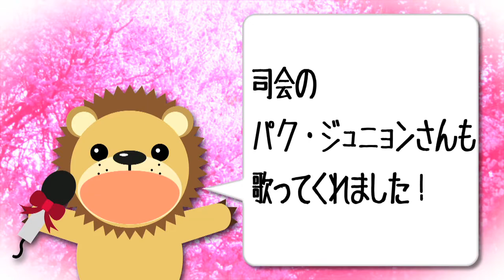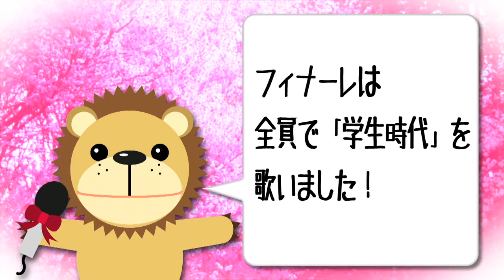【イベント】2013年4月5日キング夢のデュエットコンサート＠けやきホール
2013年4月5日に開催！キング夢のデュエットシリーズ＠けやきホール！

特別に開催された、超★超★貴重なコンサートをお届け！
当日来れなかった人もチェックしてみて下さいね！

なんと当日はスペシャルゲストであの"佐田鏡五一郎"も参加！
新人のパク・ジュニョン君もゲストで駆けつけました。

歌手の素晴らしい歌声はもちろんのこと、一風変わったイベント模様もお楽しみ頂ければと思います。

また、【2013年12月4日(水)】に【キング夢のデュエットシリーズ第３弾】を発売致します。
第3弾まで出させて頂けるのも、ファンの皆さまのおかげさまです。
2014年には、この映像を同様にデュエットコンサート＆カラオケ大会を行いますので、皆様チェックして見て下さいね！
詳しくは12月4日(水)発売の詳細の商品の中に封入しております。

・なでしこ姉妹（Nadesiko Sisters）
・千葉一夫＆柳澤純子
・佐々木新一＆北野まち子

・佐田鏡五一郎（スペシャルゲスト）
・パク・ジュニョン（司会）